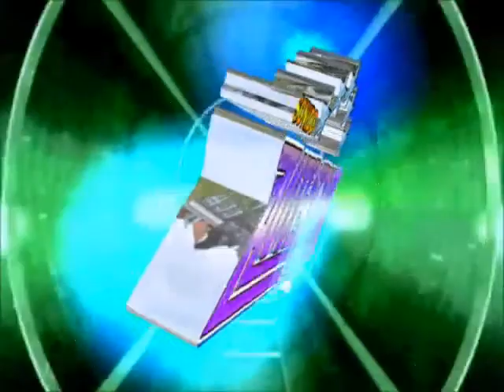GRUPO TOMALA LA COMBINACION DEL SABOR CHARMIN 2016